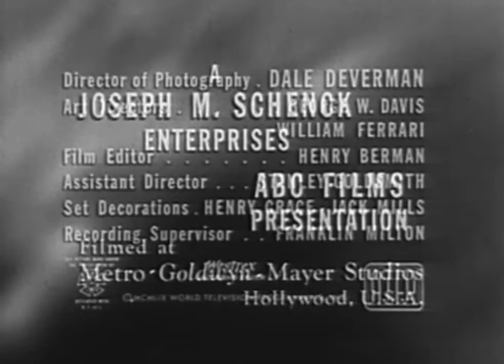FEEL REEL - THE BURNING GIRL S1 E16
Nostalgic Television Series One Step Beyond

Teenage girl seems to show up wherever fires start.